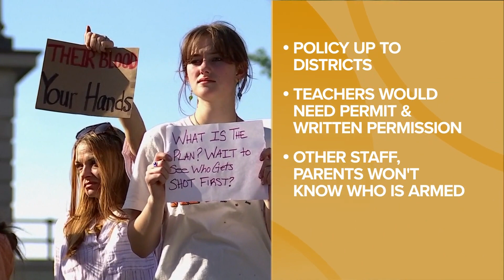Protests in Tennessee after House passes to arm teachers in schools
The Tennessee House passed a bill on Tuesday that would let some educators bring guns to school after it was held during the previous legislative session. The Senate previously passed the bill.

The bill lets school faculty and staff have concealed handguns at the schools they are assigned to. Educators would need to have a handgun carry permit and have written permission from their director of schools, as well as from the school's principal.

Educators who want to have guns on school grounds would also need to be fingerprinted, and be certified by mental healthcare workers to not have any diagnosable mental health issues. They would also need to complete 40 hours of basic training in school policing. People with prior law enforcement experience, or who are law enforcement officers with the same training, would also be able to have guns on school grounds.